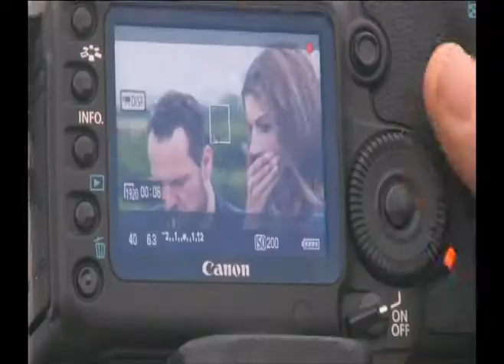Making Off Nivea